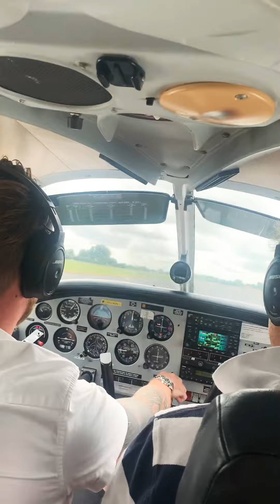First take off in the Piper PA28 G-GUAR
Tibenham to Duxford, my first flight in the Piper,